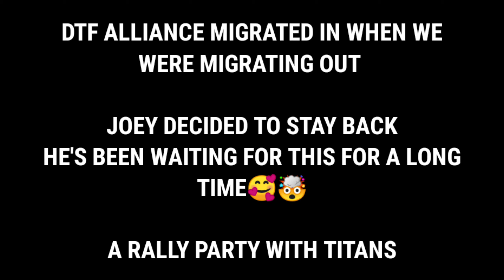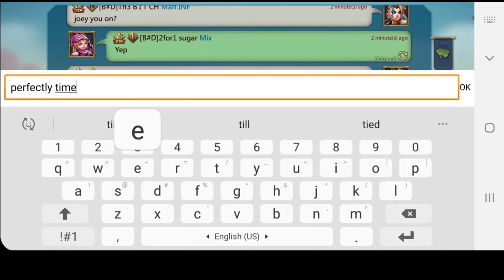LordsMobile DTF VS BALLS DEEP RALLY PARTY TRAP | MAXED ACCOUNTS FT SUGARBANE *Gems Giveaway*